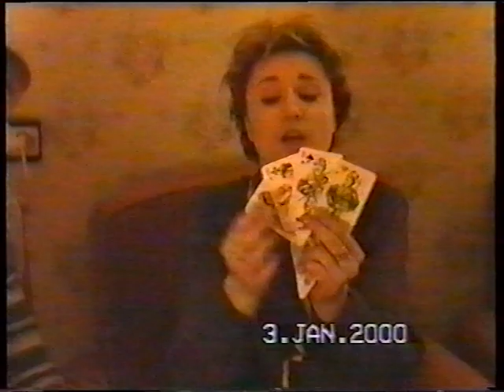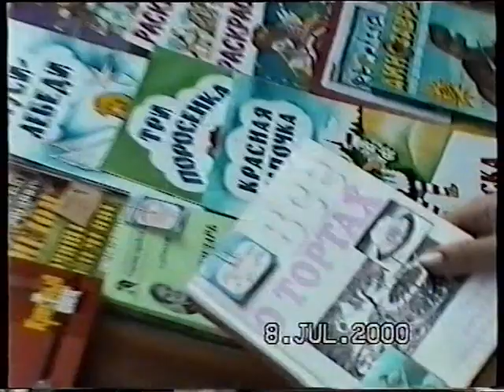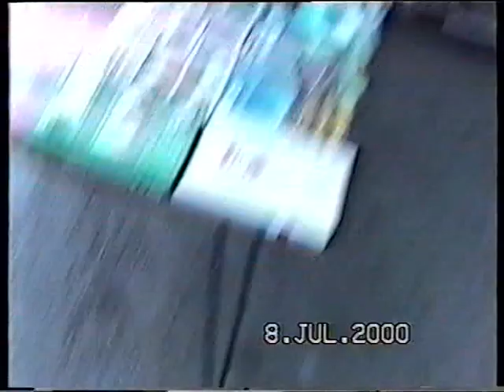Партенит, июль 2000. Крым НАШ!!!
Невероятные приключения Юлички и Ларисочки Смушковых, Вити Маликова, Мариши и Стаси Миодушевских в Партените в июле 2000 г.